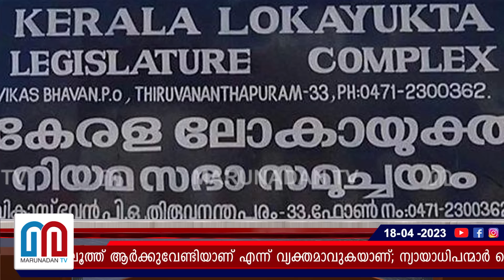വാര്‍ത്താക്കുറിപ്പ്് ഇറക്കുന്ന ന്യായാധിപന്‍ | lokayuktha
ലോകായുക്തയുടെ കുഴലൂത്ത് ആർക്കുവേണ്ടിയാണ് എന്ന് വ്യക്തമാവുകയാണ്; ന്യായാധിപന്മാർ പൊതു ജനത്തോട് സംവദിക്കേണ്ടത് വാർത്താക്കുറിപ്പിലൂടെയല്ല, അവരുടെ വിധി ന്യായത്തിലൂടെയാവണം; കുറ്റബോധം മറച്ചുപിടിക്കാനാണ് ലോകായുക്ത കുറിപ്പിറക്കിയതെന്ന് ആർ എസ് ശശികുമാർ...